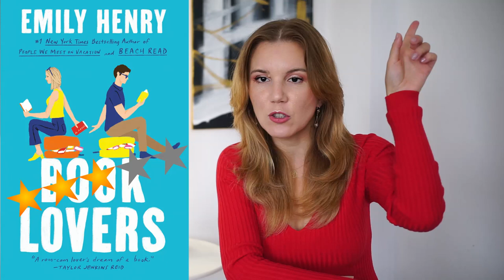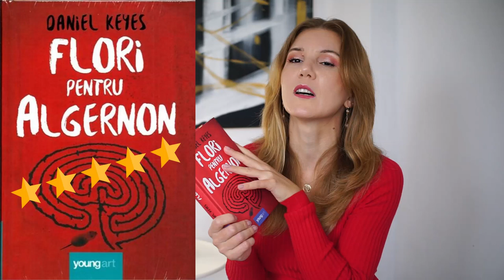Ce am citit în octombrie?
Încă nu m-am decis dacă lună octombrie a fost o lună bună din punct de vedere literar sau a fost o lună chinuită. Voi ce aţi citit?▼▼▼

💟✔ E M A I L

💡INFORMATII UTILE:
CE PORT: